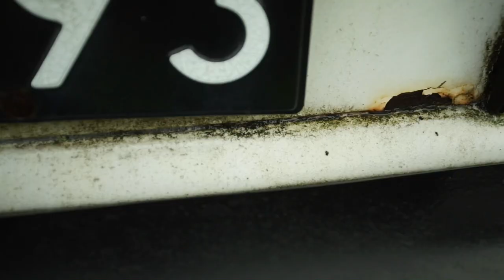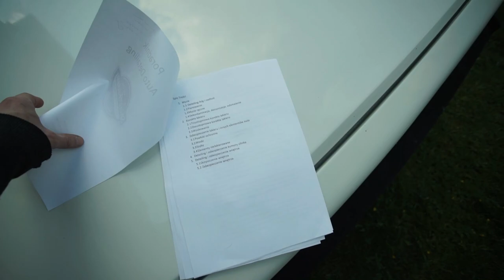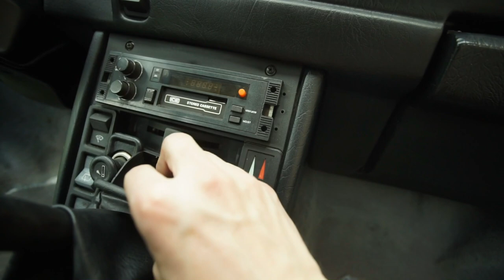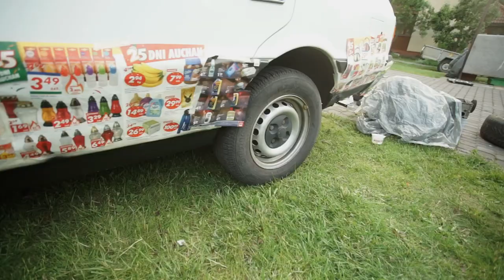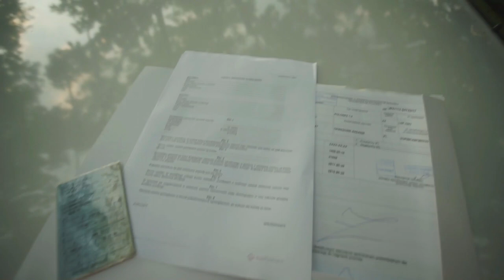Jak Zarobić Na #1 - FSO POLONEZ 1989r - Strzelecki Garage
Czyli jak sprzedać auto z zyskiem nie będąc przy tym typowym Mirkiem Handlarzem! :v